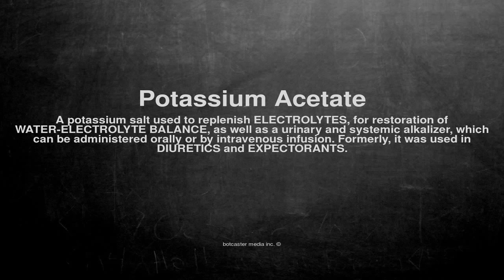Medical vocabulary: What does Potassium Acetate mean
What does Potassium Acetate mean in English?